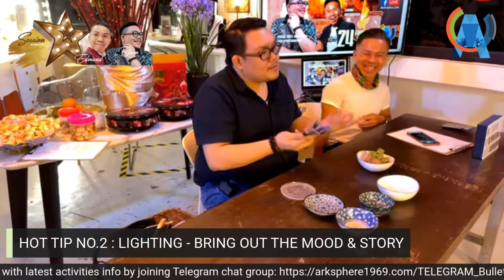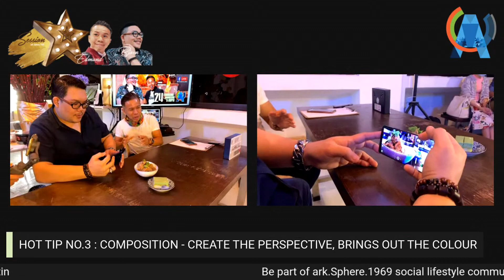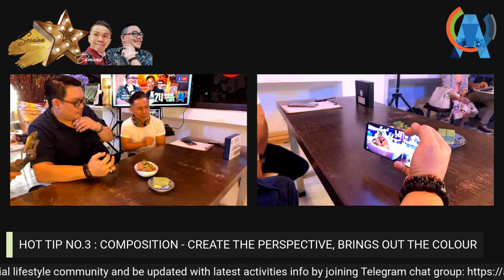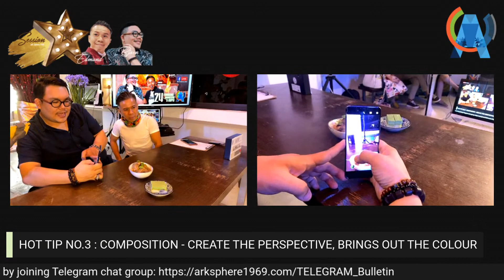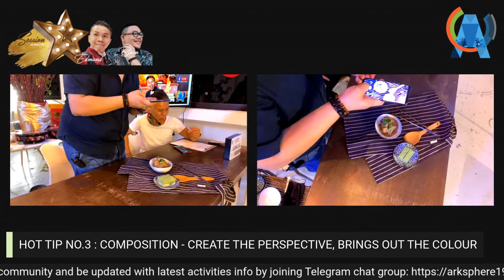20210224 MOMENTS BY EDMUND - FOOD PHOTOGRAPHY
Happy牛Year🍊🍊 大年十三快乐
If you are one of those that Love to Eat or Cook but have always been wanting to take nicer & better Food Photographs, tonight session is just for you🥗🍱❤😀📷
Join Edmund together with his special guest, Baba Bjorn - Chef & Photographer this evening, FB LIVE @ArkSphere1969 at 9pm as they share & show some Photography Tips of capturing our favourite Pernarakan Food📷✌
Stay Tune and starts exploring the wonder of Food Photography tonight at 9pm!!